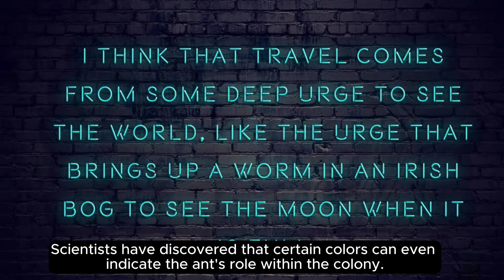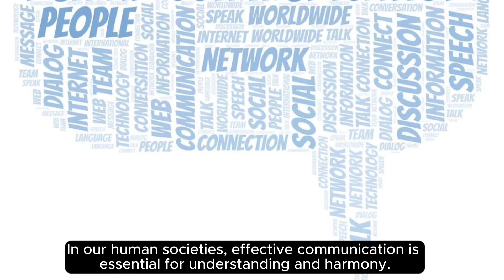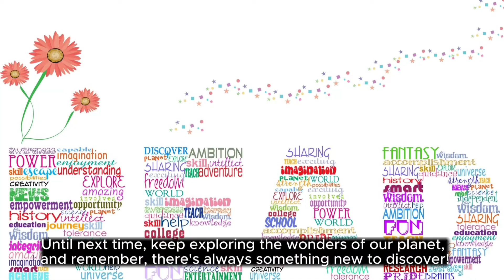A Rainbow of Nature's Workers I The Colors of Ants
In this video, we'll learn about Ants, use colors for more than just aesthetic reasons. The coloration of ants plays a crucial role in their societies. For instance, some species use color to identify and differentiate between nestmates and intruders. It's like their own little code!

amazing adaptations